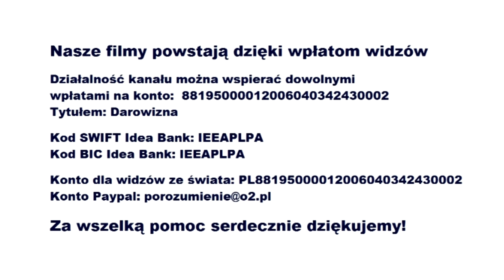Powojenne losy polskiego ziemiaństwa (Jarosław Potocki)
Wystąpienie Jarosława Potockiego wygłoszone podczas konferencji na temat zniszczeniu polskiego ziemiaństwa przez komunistów. Konferencję zorganizował Kanał "Na Argumenty". (Warszawa, 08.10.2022)
Działalność naszego kanału można wspierać wpłatami na konto: 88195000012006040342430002
Tytułem: Darowizna
Kod SWIFT
Idea Bank: IEEAPLPA
Kod BIC Idea Bank: IEEAPLPA
Konto dla widzów ze świata: PL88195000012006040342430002
Za wszelką pomoc serdecznie dziękujemy!